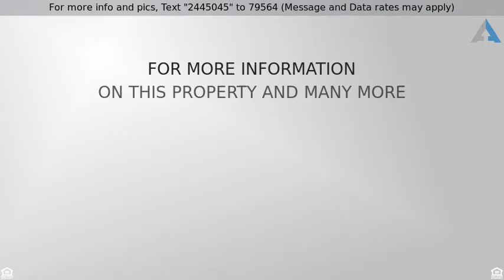Priced at $135,000 - 42 CONSHOHOCKEN STATE RD 2A, BALA CYNWYD, PA 19004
1-Story,Condo,Unit/Flat, Traditional - BALA CYNWYD

Welcome to the gated community of Cynwyd Court located in the award winning Lower Merion School District. This condo is conveniently located in walking distance to Bala Village, restaurants, other various shops, playgrounds and St. Joseph University. It's a short drive to all the hot spot locations that the City Of Philadelphia has to offer or take public transportation such as trains or buses into Center City or Manayunk. Beyond the gates entering the community you are greeted by a tree-lined meticulously groomed courtyard. Find your way to building #2 where this recently renovated first floor unit is located.  Entering this comfortable two bedroom unit you will find the hall gives way to the large living room to the left and dining room to the right and the beautifully tiled bathroom at the end of the hall with the two bedrooms on either side of the bathroom.  The Kitchen which is adjacent to the dining room has new cabinets and Granite counter-tops. The beautiful marble tiled bathroom is equipped with stack-able washer/dryer.  New carpets were installed in the living room and bedrooms.  You will also notice all the closet space and natural light from all the windows.  This unit comes with additional storage located in the basement of the building and a Garage with an electric door opener .